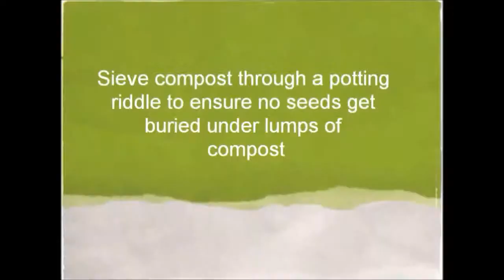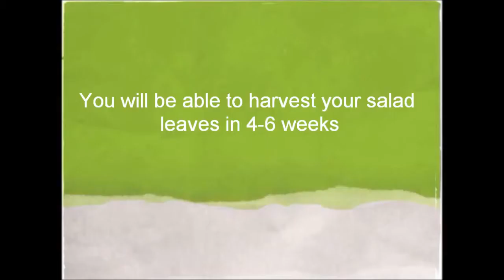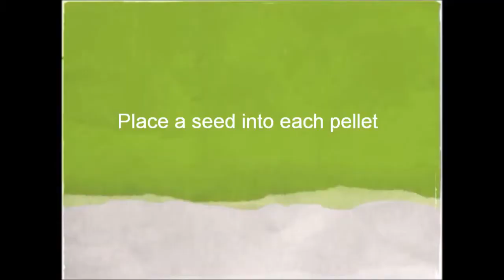Unheated Windowsill Propagator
The rigid lid on this handy propagator and salad planter in one traps warm air, creating the moist atmosphere that seeds need for germination and protects seedlings from draughts and drying out.